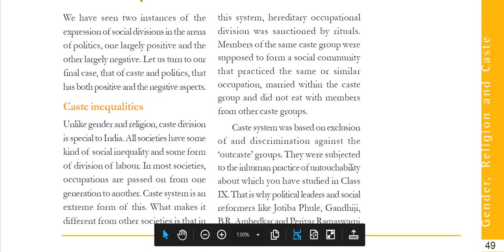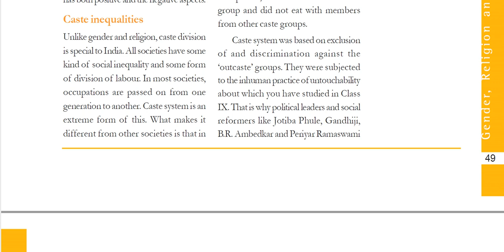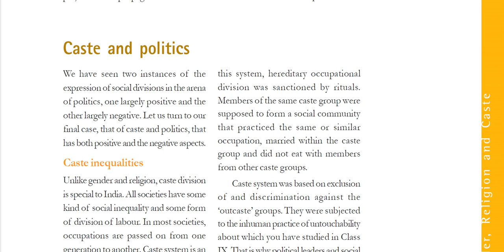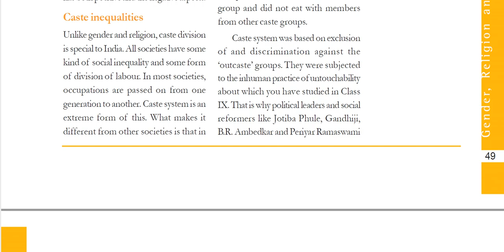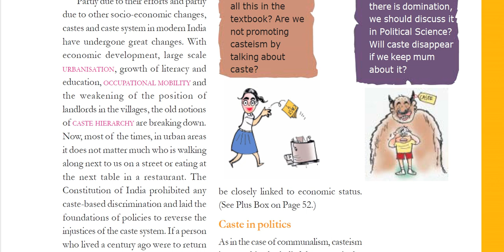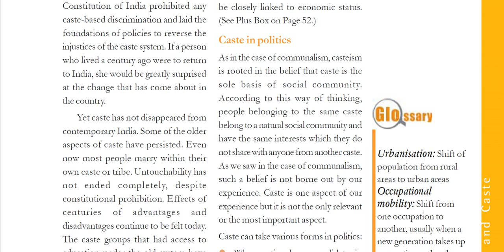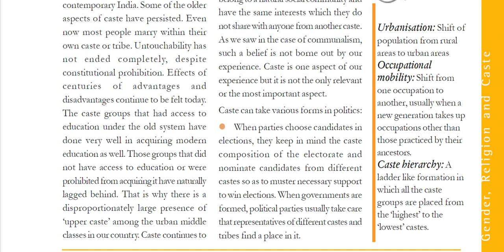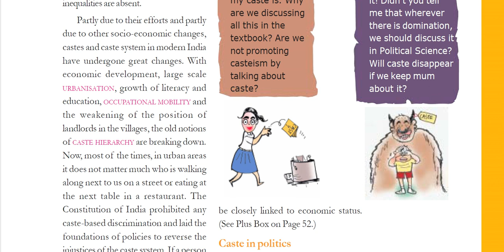Class 10: Polity (Chapter 4: Gender, Religion and Caste) Part - V